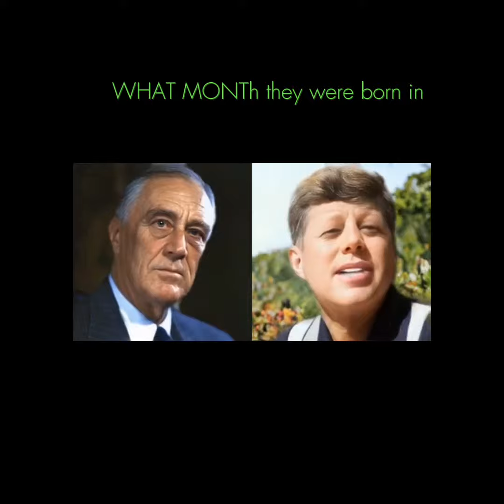Presidents in @MrBoyce1121 thumbnails sing 2